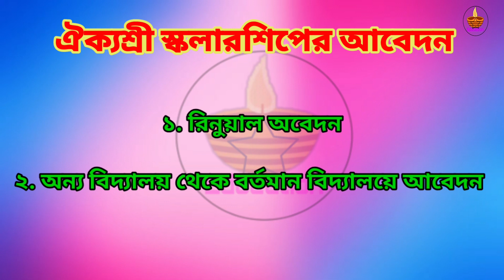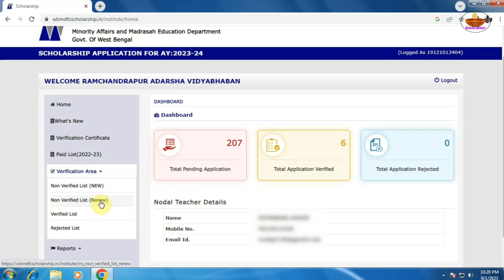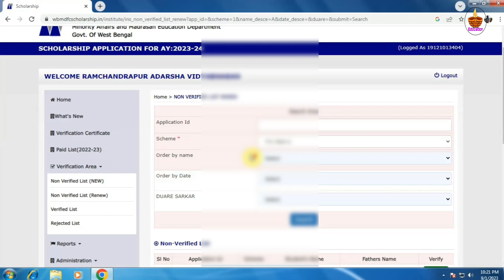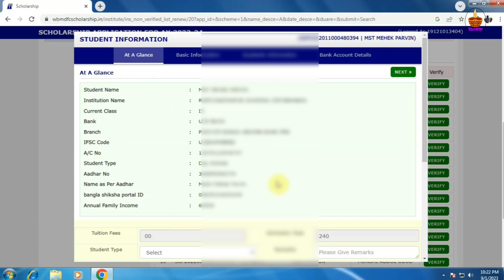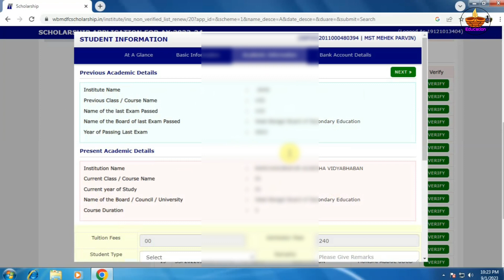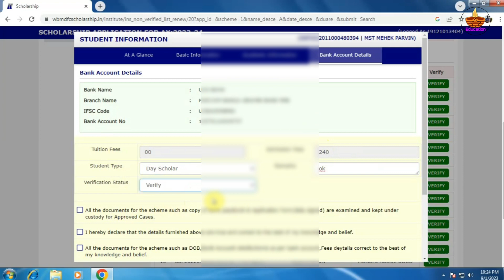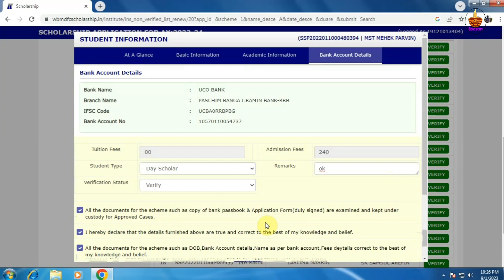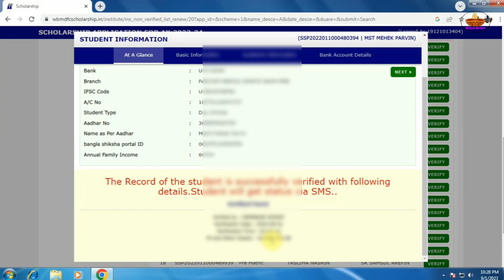AIKYASHREE SCHOLARSHIP RENEWAL// FRESH APPLICATION// SCHOOL CHANGE APPLICATION//